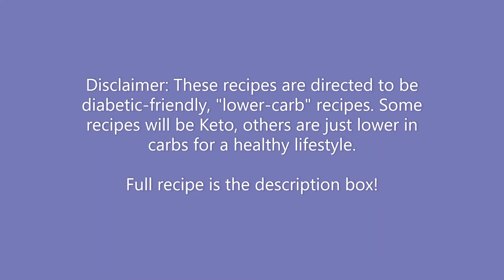Diabetic-Friendly Savory Muffin/Dhokla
These savory gluten-free muffins are low in carbohydrates and are extremely moist and delicious. I have used a tempering of curry leaves, Asafoetida, and Mustard seeds to give it an Indian flavor, however you are free to use any herbs that you like.
You can add the oil without tempering it and add in herbs and spices of your choice.
Whenever you follow a special diet it is advised to be under Doctor’s supervision and self-monitoring is a must.

Ingredients
Dry
½ cup Almond Flour
¼ cup Coconut flour
¼ cup Chickpea Flour( Besan)
¼ cup Flaxseed Meal
¼ cup Parmesan cheese
1 tsp black pepper powder
1 tsp Baking powder
1 tsp Garlic Powder
1 tsp Turmeric Powder
1 tsp Chili Flakes
Cilantro as desired

Herbs and spices for the Tarka
½ tsp Black Mustard seeds(Rai)
½ tsp Asafoetida(Hing)
10 Curry leaves or Herbs of your choice

Wet
2 eggs
½ cup oil or Butter
Sriracha or any other chili sauce(optional)
¼ cup Water

Directions
1) In a bowl add all the dry flours.
2) Add parmesan cheese and black pepper powder.
3) Mix well.
4) Next add the baking powder, garlic powder, chili flakes, and turmeric powder.
5) Mix well.
6) Crack in 2 eggs and mix well.
7) Mix the tempered oil(Tarka)in the dry ingredients.

To make the tempered oil:
1) heat the oil in a saucepan
2) add the mustard seeds in the hot oil till it sputters
3)  add Asafoetida and curry leaves.
If you have a different flavor in mind you can add the oil and the herbs and spices instead of the tadka, now.

8) Add Cilantro and mix (goes well with Indian spices).
9) Add water, you might have to add a few tbsp of water more if you feel your mixture is dry(depends on the quality of flours used and humidity).
10) Add Sriracha sauce or any other chili sauce of your choice(Optional)
11) Add the mixture to silicone molds for medium to large muffins or a muffin pan.
12) Bake in a preheated oven at 350 degrees Fahrenheit for 15 -20 minutes.
13) Insert a toothpick after 15 minutes to check if the muffins are cooked( toothpick should come out clean)
14) Cool it and serve at room temperature.